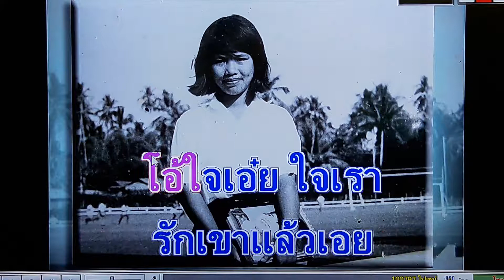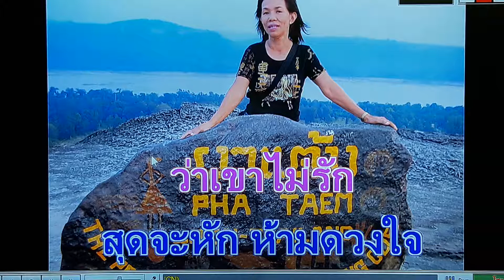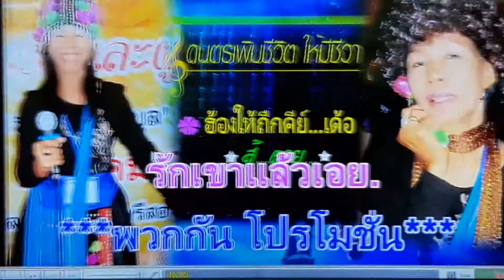ไฟเสน่หา เดิม...เพียงพิศ ศิวิไล